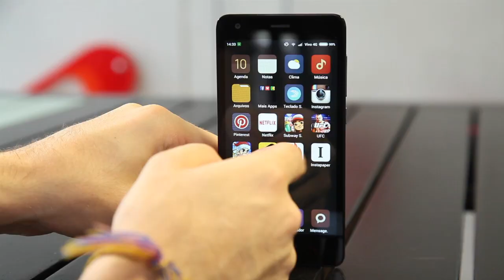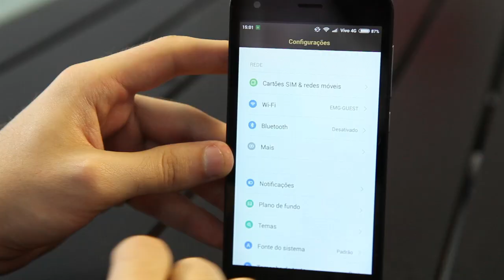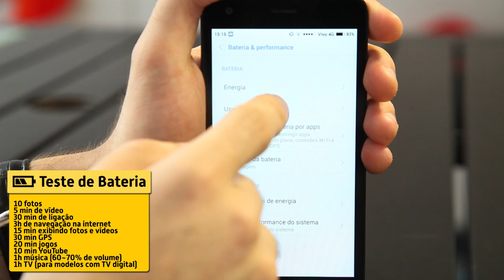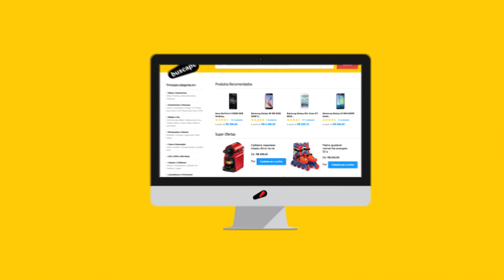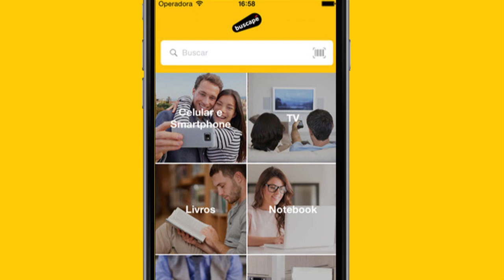Avaliação do Xiaomi Redmi 2 Pro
Como um celular intermediário, o Redmi 2 Pro agradou bastante. Ele pode muito bem competir com o Moto G e o Asus Zenfone Laser. Então se você tem medo de smartphone chinês, pode acabar com esse preconceito, esse não é “Xing Ling”.